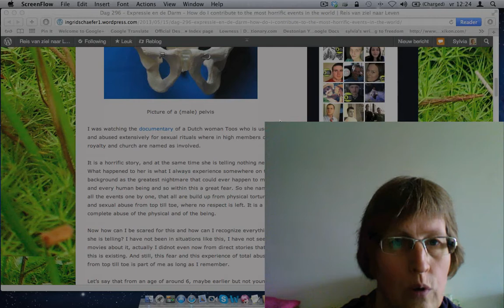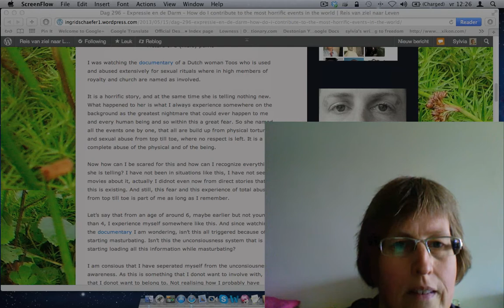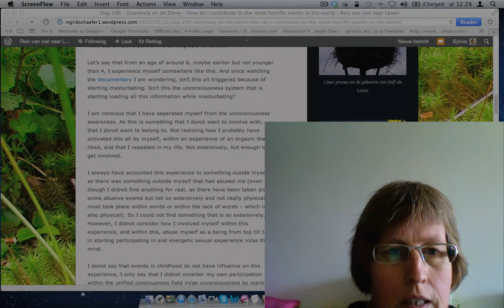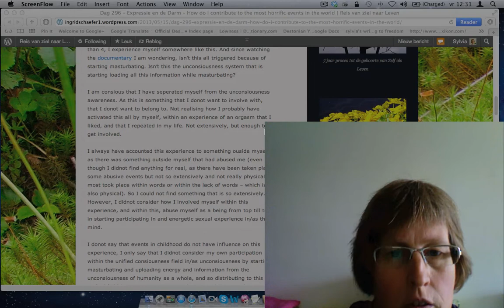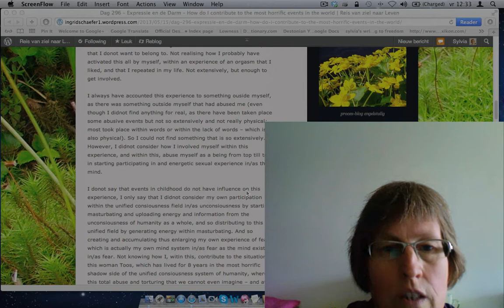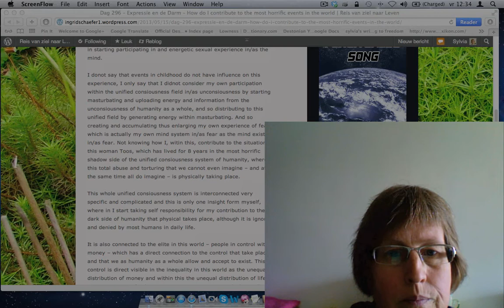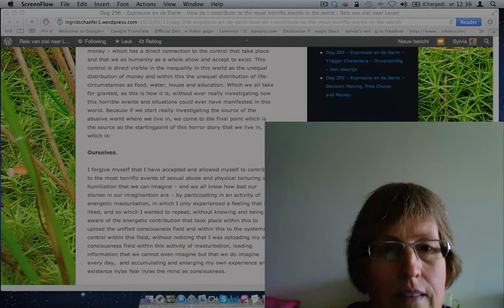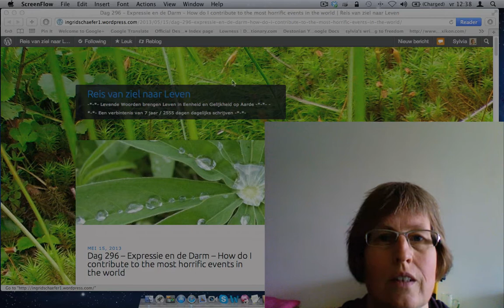2013 Reis naar leven - blogbespreking - How do I contribute to the most horrific events in the world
Dit is een blogbespreking van Desteni Nederland.
In deze vlog wordt het onderwerp ritueel seksueel misbruik van kinderen aan de kaak gesteld om zo te zien/realiseren dat wij allen door acceptatie en het toestaan van energetische seksuele ervaringen bijdragen aan verschrikkelijk misbruik van kinderen. Deze blogbespreking is gedaan naar aanleiding van de blog van Ingrid Schaefer, waarin zij deze gruwelijkheden naar aanleiding van een video van Toos terug brengt naar zichzelf.

Deze video maakt deel uit van een serie vlogs over blogs die geschreven zijn door Nederlandstaligen als onderdeel van de Reis naar Leven.